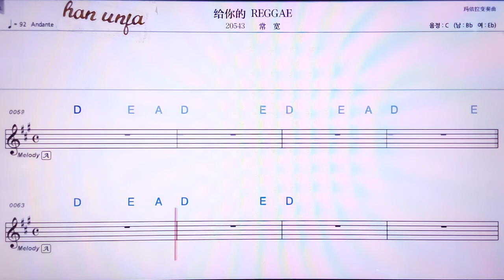💖게이니더레게/창쿠안 👍MR,노래방, 악보, 코드,Karaoke With Sheet Music